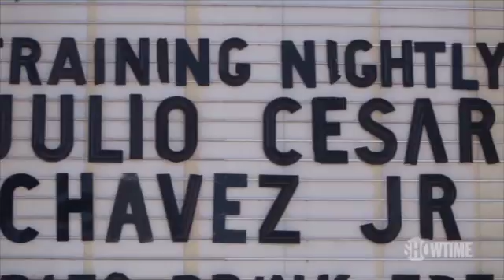Mark Kriegel Showtime Reel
The Reveals and Studio Commentary Reel